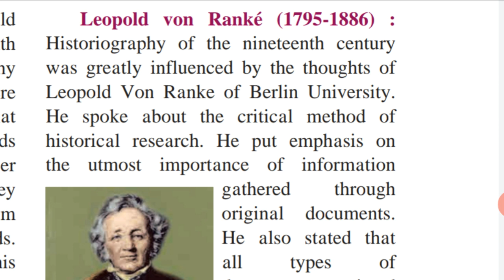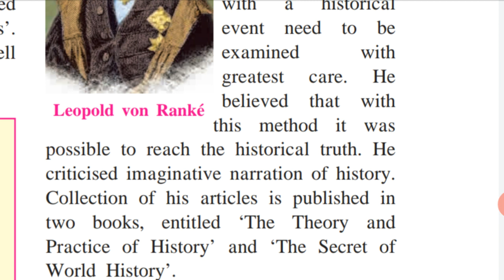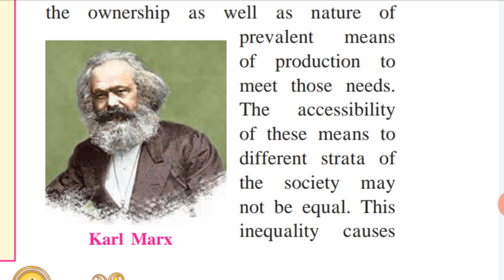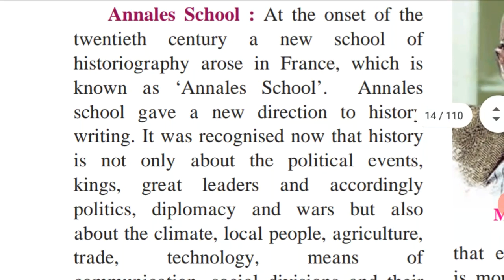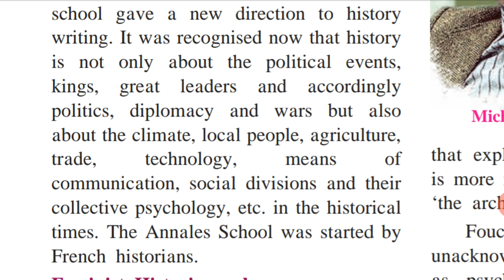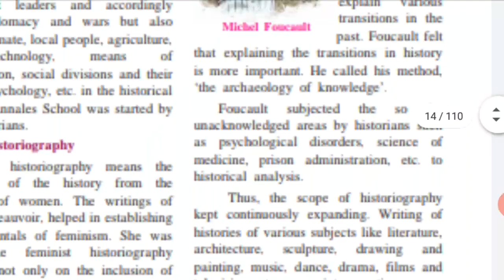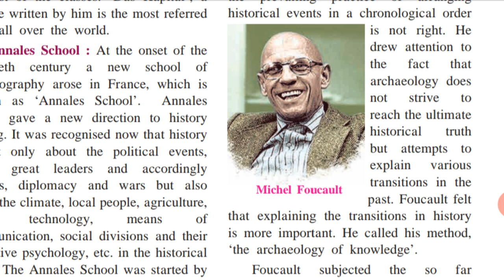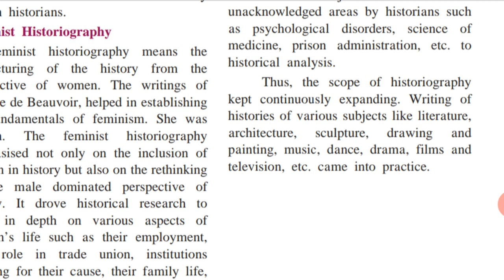Historiography: Development in the west part :3